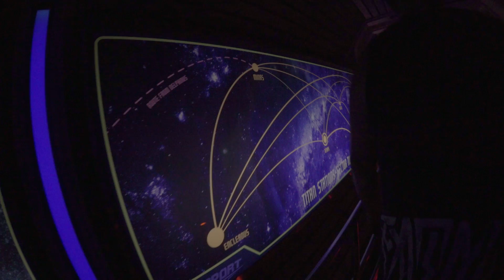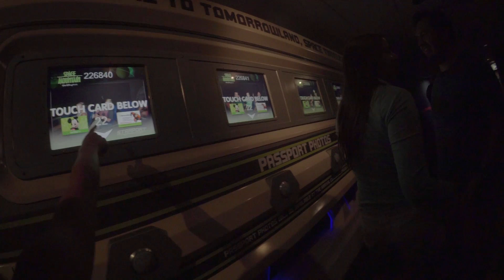Space Mountain Left Side Low Light Camera HD POV Walt Disney World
Space Mountain Left Side (Stand By) On Ride POV
Magic Kingdom, Walt Disney World
Low Light Camera HD 1080p 60fps Sony A7s Wide Angle Lens

My Gear:
Sony A7S
Sony SEL16F28 16mm f/2.8
Sony VCLECF1 Fisheye

Filmed with a low light sensitive camera so you can actually see stars wiz by.  Video includes part of the queue and exit displays.